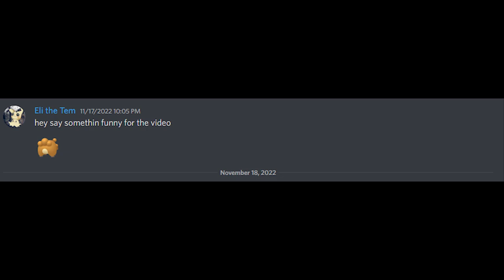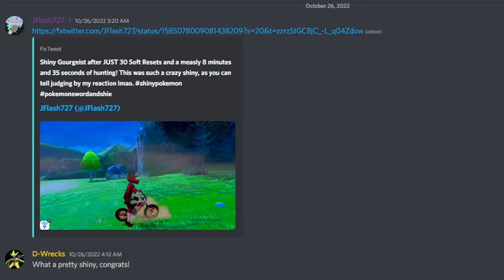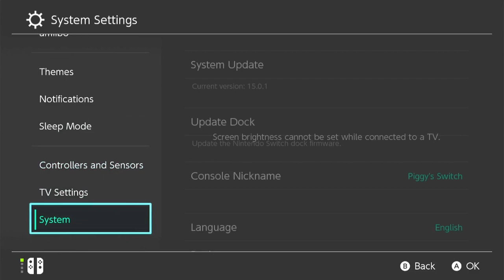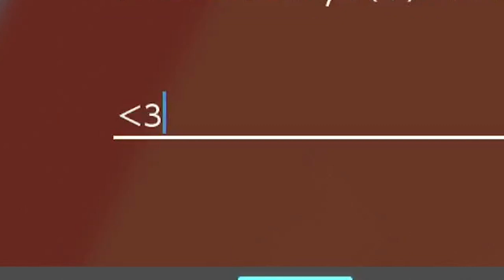SHINY MIMIKYU +1000 RESETS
a video where the boi shiny hunts his favorite Pokemon!

Over 1000 resets and lots of research i finally found shiny Mimikyu in Pokémon Sword, along with a cool new method on how to shiny hunt him! I had a lot of fun making this video i hope you like it as much as i do

Music in Video:
Able Sister's: Animal Crossing Ost
Eterna Forest: Pokemon Platinum Ost

i hop u enjoy